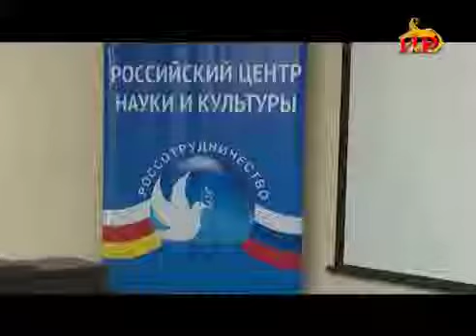Команда юных спортсменов из Южной Осетии примет участие в 5 –ых Всемирных играх